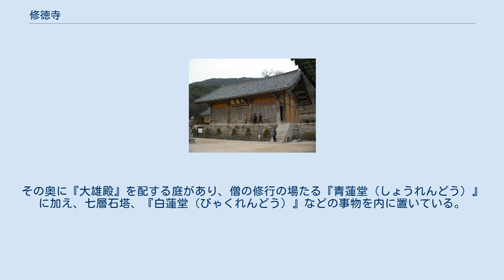修徳寺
修徳寺（しゅうとくじ）は、大韓民国忠清南道礼山郡にある仏教寺院である。
寺の境内から百済の瓦が出土したことから、もとは百済の寺とされている。
曹渓宗の五大叢林の一つで徳崇叢林と呼ばれている。
また曹渓宗の第7教区本寺である。
 湖西の金剛山といわれる徳崇山の斜面に位置している。
大雄殿（大韓民国指定国宝第49号）は 1308年（高麗忠烈王34年）に建立されたもので、韓国最古の木造建物の一つと考えられている。
 曹渓宗（大韓仏教曹渓宗）は寺の創建を384年（百済枕流王元年）としている。
正史『三国史記』によると、百済に初めて仏教が伝来したのが384年9月である。
『三国史記』や『三国遺事』に修徳寺に関する記述は一切なく、384年創建の根拠は不明である。
また百済の智明という僧が599年（恵王元年・法王元年）に創建したという説もある。
 現在の伽藍配置は1308年以降に形作られたものである。
日本統治時代の1937年から1940年にかけて大雄殿の解体補修が行われたが、その際に発見された墨書に1308年（忠烈王34年）の建立と書かれていた。
 李氏朝鮮の時代、太宗による1407年（太宗7年）の仏教弾圧の際、存続を許された88寺院の中に修徳寺という名前はないため、廃寺になったようである。
世宗による1424年（世宗6年）の仏教弾圧の際も、存続を許された36寺院の中に名前はなく、引き続き廃寺だったようである（朝鮮の仏教#李氏朝鮮時代の仏教弾圧）。
 1865年に宋満空禅師が復興を行い、これにより禅宗の修行場となった。
 1970年代になり、一柱門（いっちゅうもん）、鐘楼、金剛門などが建立された。
 伽藍は徳崇山一帯を占有するもので、その山中に幾つかの子院や庵を有し、その門前には門前町を形成している。
柱に如意珠を咥える竜頭を刻む『徳崇山修徳寺』と書かれた『一柱門』を入ると、高麗時代の造営という石段にぶつかり、『祖印精舎（そいんしょうじゃ）』、太鼓楼、1973年落慶の鐘楼、高麗時代の建造という三層石塔などを配置する境内に到る。
その奥に『大雄殿』を配する庭があり、僧の修行の場たる『青蓮堂（しょうれんどう）』に加え、七層石塔、『白蓮堂（びゃくれんどう）』などの事物を内に置いている。